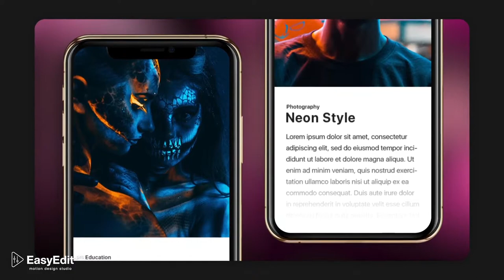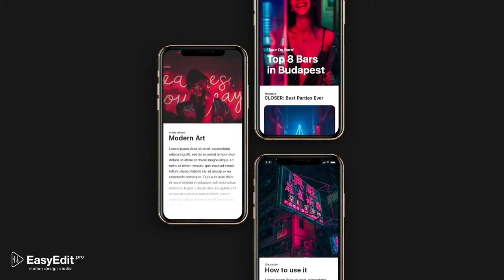After Effect Templates - Phone Xs - App Presentation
Feature:

Your personal library with 30+ pre-made scenes
20 different devices
Video Tutorial how to use in After Effects
After Effects from CC 2014 and above
1080×1920
Modular Structure
Smart Auto-size
Changeable duration of shots
Scale infinity size of shots
Different styles
Easy to use even if you are Beginner
Fully Customizable
Fast Rendering
Unlimited colors
Custom Size
100% After Effects
Ready Placeholders